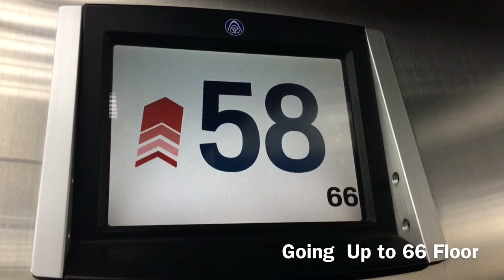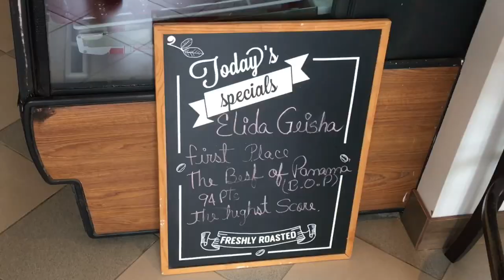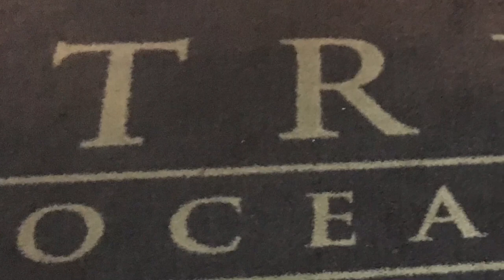Top 10 Places To Visit in Panama City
First video of a long Holiday Weekend vacation in Panama
Great morning in Casco Antiguo, Break fast at Super Gourmet, Amazing walk and shopping places, We enjoyed Plaza Francia, and The best coffee at Bajareque Coffee Bar. Drive by Cinta Costera get photos of this beautiful modern building Tasty lunch at Os Segredos Do Carne and Best sunset with awesome drinks at Infinity Pool Bar Trump's
City.Trump® International Hotel & Tower Panama

Delvisd channel with more than 170 videos of place to visit, mechanical works (tires shop) and more like a Tour guide channel for fun in vacations
What to do and where to go on vacations, Holidays, and weekends.